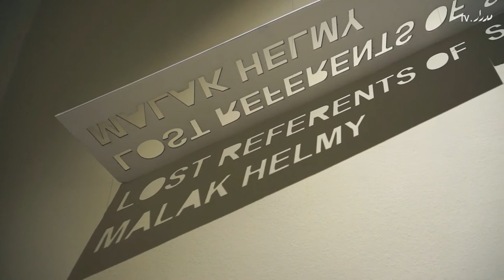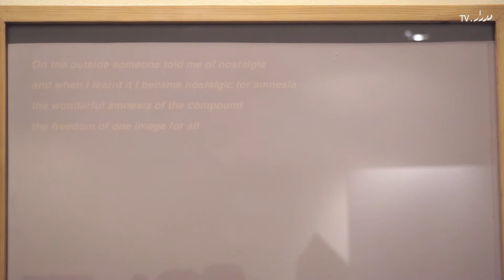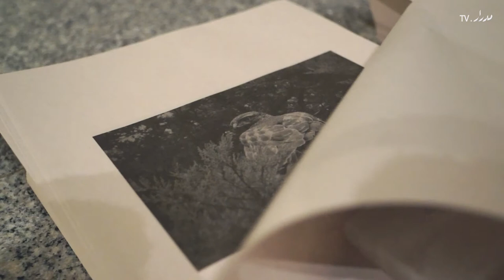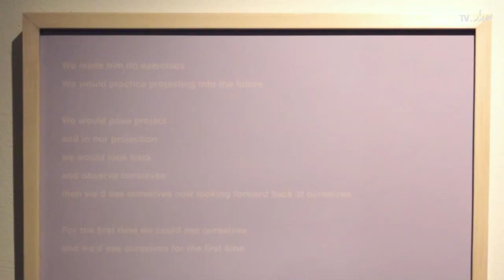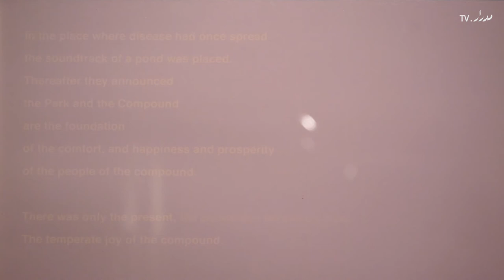Lost Referents of Some Attraction - مرجعيات مفقودة متواضعة الجاذبية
ملك حلمي: مرجعيات مفقودة متواضعة الجاذبية
أبريل ٢٠١٤
جاليري الشارقة، الجامعة الأمريكية بالقاهرة

يقدم هذا المعرض، والذي نظمته مساحة بيروت لجاليري الشارقة بالجامعة الأمريكية بالقاهرة، أعمالاً مختارة أنتجتها الفنانة المصرية ملك حلمي خلال السنوات الخمس الماضية، واختيرت الأعمال، والتي تشمل ثلاثة أفلام وعمل صوت وعملين يستندا إلى نص بالإضافة إلى سلسلة من التدخلات المكانية،  لوجود علاقة ما بينها وبين مساحة العرض، فتكون ملك من خلال المعرض بيئات مختلفة تشير إلى بعضها البعض وإلى المكان وإلى أماكن آخرى
ودراسات قامت بها الفنانة على مر السنين الماضية.

لمزيد من المعلومات عن المعرض: beirutbeirut.org

Malak Helmy: Lost Referents of Some Attraction
April 2014
Sharjah Gallery, The American University in Cairo

This solo exhibition, curated by Beirut for the AUC Sharjah Gallery, presents works from the past five years of Malak Helmy's practice, all chosen to respond to the hosting site. It brings together three films, an audio and two text-based works, in addition to a series of objects and spatial interventions. Helmy sets up environments within environments, presenting altered objects stripped of function as indexical referents within the space. They refer to other sites, studies, research...and each other

For more info on the exhibition: beirutbeirut.org